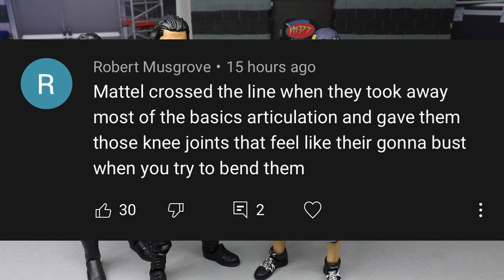FANTASY BOOKING WWE HELL IN A CELL 2021! WWE FIGURES!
Hell in a Cell is an upcoming professional wrestling pay-per-view and WWE Network event produced by WWE for their Raw and SmackDown brand divisions. It will take place on June 20, 2021, and will be broadcast from the WWE ThunderDome, hosted at the Yuengling Center in Tampa, Florida—it will be WWE's final pay-per-view to be broadcast from the ThunderDome, and subsequently the final pay-per-view in WWE's residency at the Yuengling Center, as the company will resume live touring with fans in mid-July. It will be the 13th event under the Hell in a Cell chronology and the first to be held in June, as the event is generally held in October.

No. Matches* Stipulations
1 Bobby Lashley (c) (with MVP) vs. Drew McIntyre Last Chance Hell in a Cell match for the WWE Championship[29]
2 Rhea Ripley (c) vs. Charlotte Flair Singles match for the WWE Raw Women's Championship[30]
3 Bianca Belair (c) vs. Bayley Singles match for the WWE SmackDown Women's Championship[31]
4 Roman Reigns (c) (with Paul Heyman) vs. Rey Mysterio Hell in a Cell match for the WWE Universal Championship[32]
5 Alexa Bliss vs. Shayna Baszler Singles match[33]